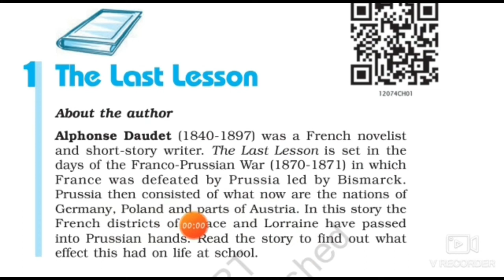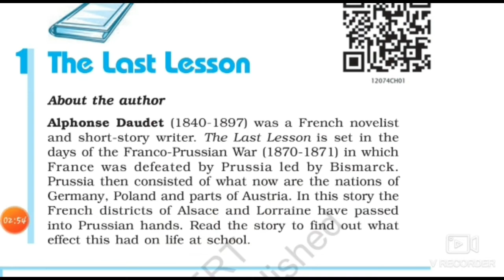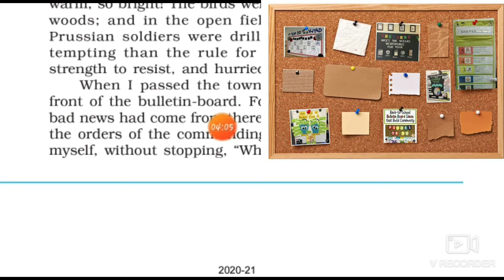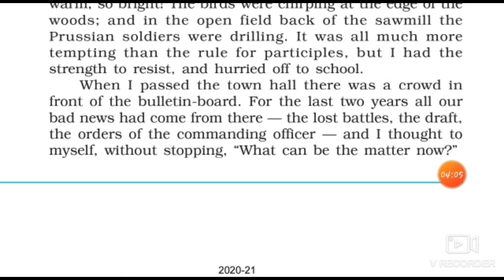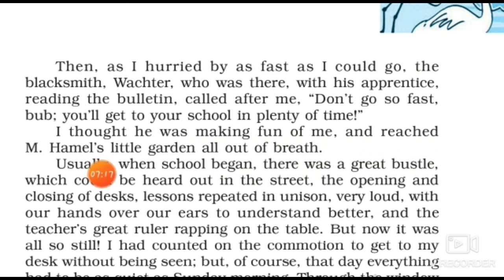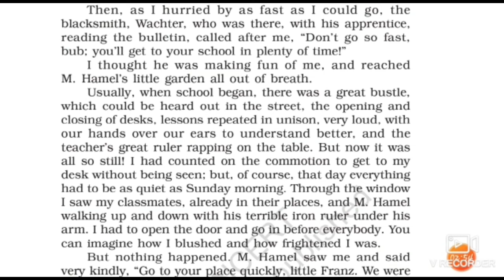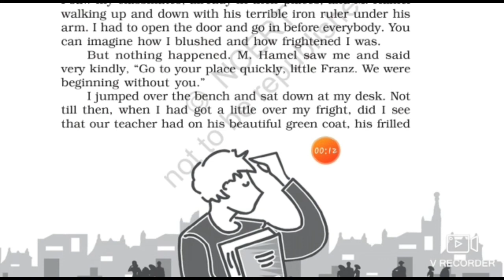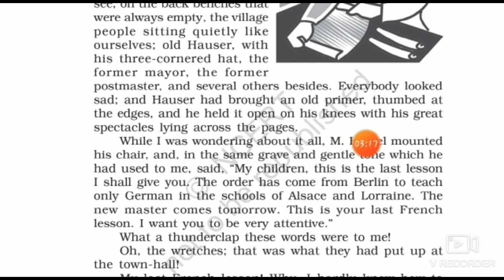||The Last Lesson|| || class 12th || || Flamingo || ||part-1st|| || Easy English ||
This is first video  for 12th class.  In this video we are reading the first chapter ( The  Last Lesson). Here you can read the chapter with its easiest explanation.